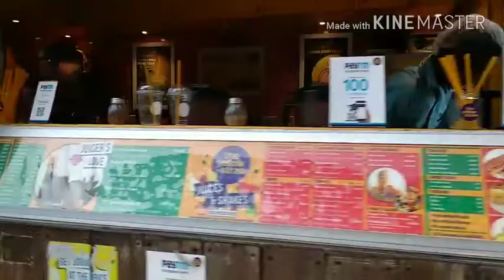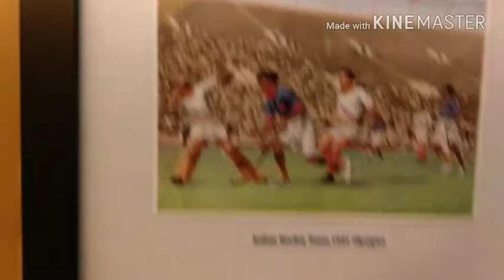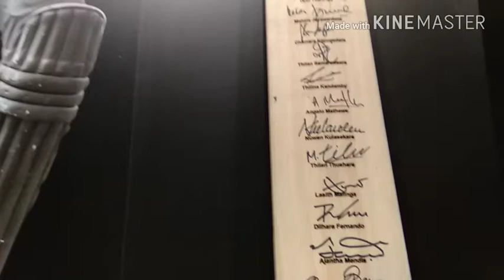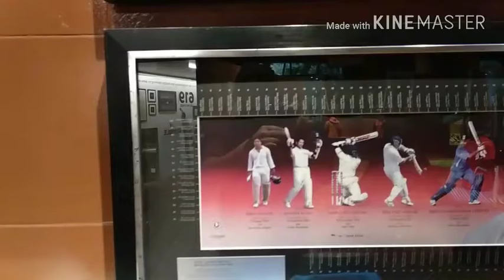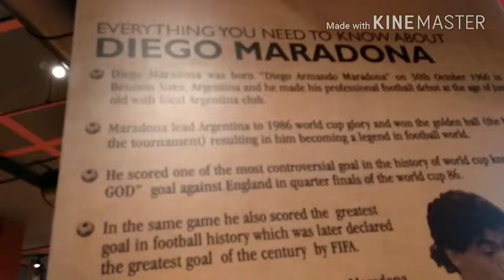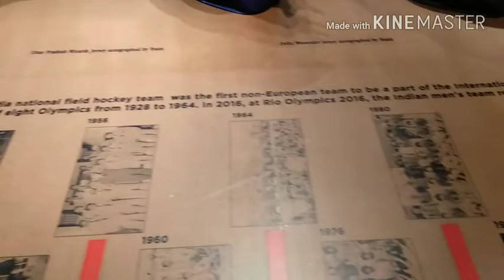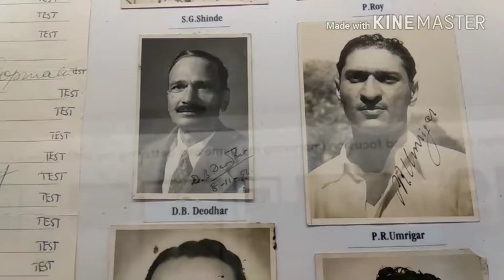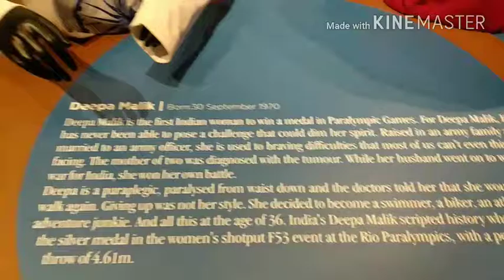Sports Museum in Kolkata : কলকাতার প্রথম Sports Museum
Fanattic Sports Museum (FSM) is a sports museum, dedicated to various types of sports and located in Ecospace Business Park, New Town, Kolkata, India. Established in January 2017, FSM is known as the first sports museum in Kolkata as well as in West Bengal. It is an initiative by Prof. Boria Majumdar, an eminent historian, writer, commentator and journalist in association with Harshavardhan Neotia, Chairman, Ambuja Neotia group and consists of sports-related artifacts of various famous sports personalities.